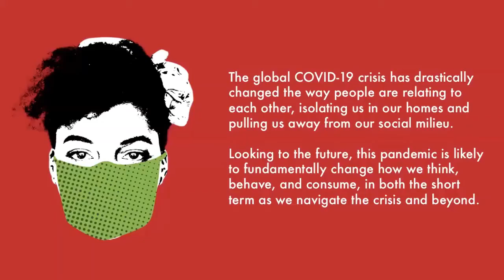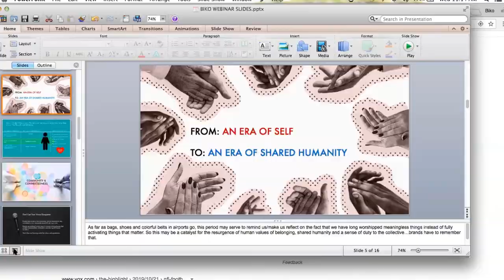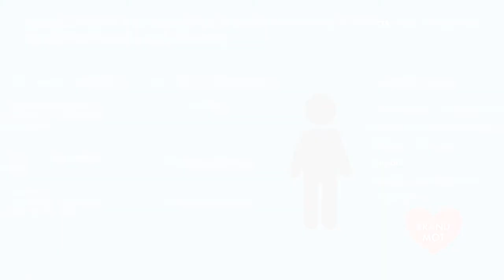FROM AN ERA OF SELF TO AN ERA OF SHARED HUMANITY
This is the time for brands to tell their stories. To think of each other, their target audience as humans not as individuals. Watch this great conversation between two prolific writers, Bikozulu & Doug Odhiambo.